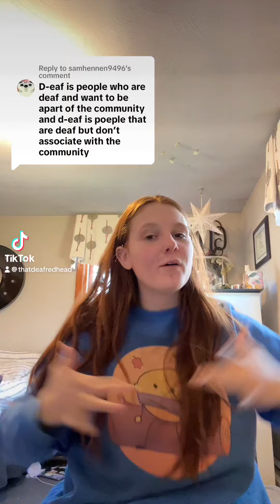The Difference of Deaf and deaf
Learn more about Hearing Aids and American Sign Language below!